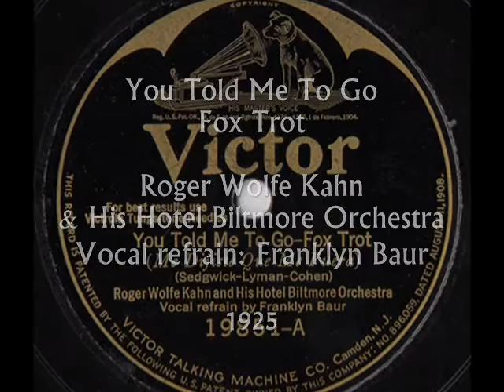Roaring 20s: Roger Wolfe Kahn's Orch. - You Told Me To Go, 1925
You Told Me To Go, Fox-trot (Segdwick-Lyman-Cohen) – Roger Wolfe Kahn and His Hotel Biltmore Orchestra, Vocal refrain by Franklyn Baur, Victor 1925 (USA)

NOTE: This almost completely forgotten tune has been however rewarded by the awesome performer. Roger Wolfe’s Kahn dance orchestra belonged to the elitary group of the best paid and most valued American dance orchestras in the Jazz Age. In 1923, Roger - son of the Wall Street tycoon,  the educated violinist,  self-taught multinstrumentalist and composer - was presented with a dance orchestra  by his father. It was Arthur Lange’s dance band, to which several first row musicians of the day were added, including Red Nichols, Gene Krupa, Jack Teagarden, Morton Downey, Joe Venuti, Tommy Dorsey. For one year, Roger rehearsed with his new band in his father’s mansion, before their first public appearance at the Bohemian Cabaret in New York, in 1924. Ever since, he fronted the most fashionable night clubs and restaurants in Madison Avenue and 43rd Street area, including Biltmore Hotel in New York. Kahn's other great passion was aviation. His future career in this field is foretold in a short scene in the film The Yacht Party (1932), in which he pilots a biplane. In the mid 1930s he gave up his orchestra and became a test pilot for Grumman Aviation. He tested many of the fighter planes used by American fliers in World War II. He later became Grumman's director of service and product support. Kahn died in New York City In 1962.